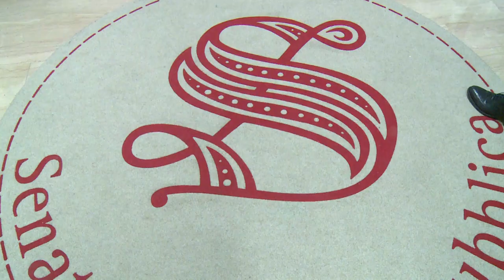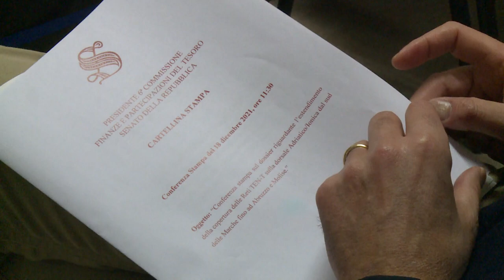Reti Ten-T: Senatore D’Alfonso illustra dossier sull’opera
Il senatore Luciano D’Alfonso ha illustrato oggi in conferenza stampa il dossier riguardante l’estendimento della copertura delle reti Ten-T sulla dorsale Adriatico-Ionica dal sud delle Marche ad Abruzzo e Molise